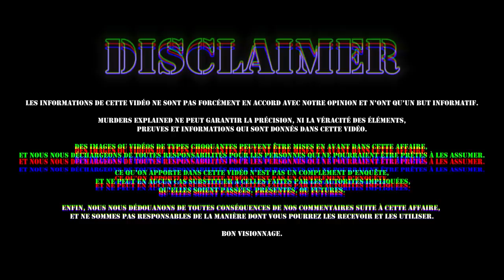UN SDF MANGEUR D'HOMMES : EDUARD SELEZNEV, LE CANNIBALE D'ARKHANGELSK.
Le nom d’Eduard Seleznev ne vous dit probablement rien, mais en Russie, il est connu sous le nom de «Cannibale d’Arkhangelsk».

Seleznev, qui est âgé de 51 ans, est en effet accusé d’avoir tué et mangé trois de ses amis entre mars 2016 et mars 2017.

PS: Tous les articles, vidéos, sources et informations supplémentaires sont juste en dessous 😏

💬 PLAN DE LA VIDÉO :
Début de vidéo : 00:00
Enfance : 01:39
Cannibalisme : 02:53
Enquête : 05:58
Conclusion : 07:59

Des chaînes comme Horia, Squeezie, Victoria Charlton, Liv ou encore McSkyz nous ont trop donné envie de faire ce genre de vidéo. C'est pourquoi malgré ma chaîne principale qui est plus lifestyle, vlog et mode, j'ai décidé de lancer cette chaîne secondaire, avec mon copain pour qu'on parle affaires criminelles, enquêtes, paranormal, meurtres... du vrai true crime. On parle aussi d’histoires de disparitions, de faits divers et pourquoi pas de thread horreur. Des histoires qui font peur, des histoires vraies, et des récits horrifiques 🔮

COPYRIGHTS & MATÉRIAUX UTILISÉS :
• Idée de la vidéo & écriture : Rudy Koeppel & Eliott S
• Tournage : Rudy Koeppel & Eliott S
• Montage : Rudy Koeppel & Eliott S
• Caméra utilisée : Canon G7X Mark II
• Éclairages : Neewer Soft Box
• Introduction & Outro : Rudy Koeppel
• Logiciel de montage : Adobe Première Pro CC 2020
• Miniature : Adobe Photosphop CC 2019, Snapseed, Facetune 2
• Sources : YouTube, Wikipédia, Google